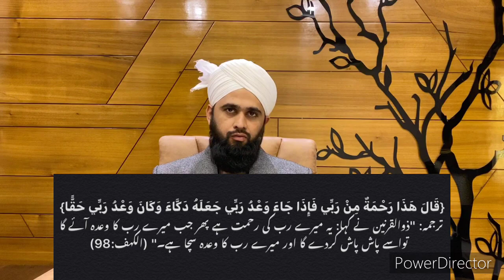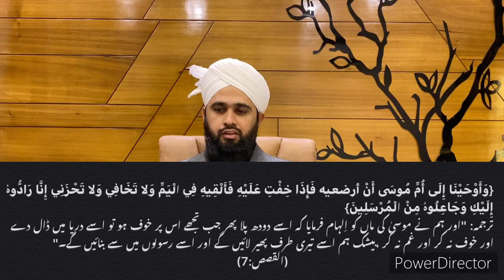Awliya ke Liye Ilm e Gaib Manna Kaisa ? by Huzoor Mufti Muhammad Aaquib Qaadri Saqafi Sahab Qibla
radde wahabiyat
radde deobnadiyat
radde gair muqallidiyat
radde najdiyat
wahabi expose
wahabi exposed
wahabies expose
wahabies exposed
radde deobandiyat
radde sulah kulliyat
radde wahabiyat
radde wahabiyat
shirk
wahabi expose
wahabies expose
deobandi expose
najdi expose
whabies expose
wahabi expose